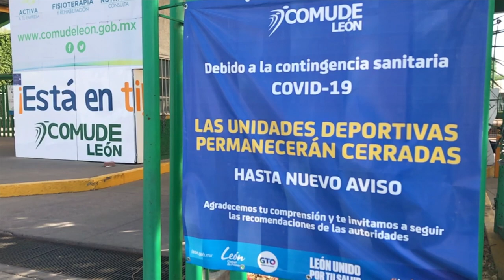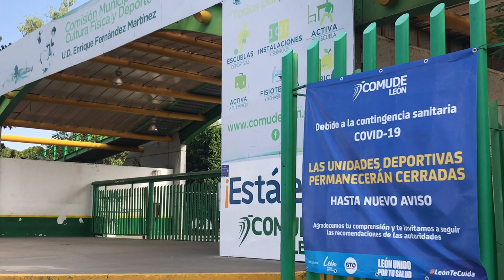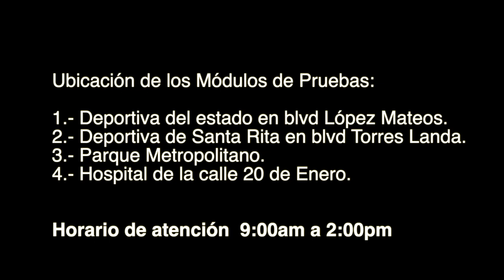León Así es la toma de muestras de COVID 19 en la deportiva del estado